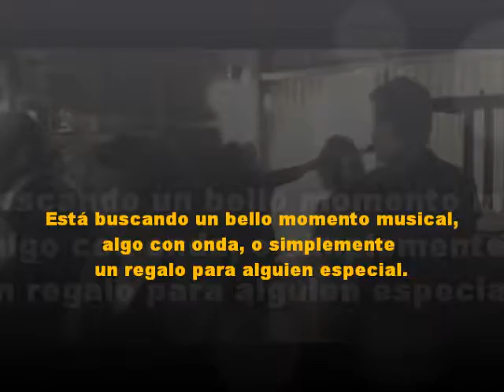SAXOFONISTA PARA EVENTOS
Está buscando un bello momento musical, algo con onda, o simplemente un regalo para alguien especial.
Queremos saber de ti. Escríbenos y nos pondremos en contacto contigo.

recuerde visítanos en

o escucha un pequeño LP